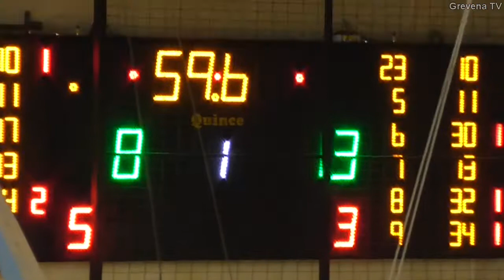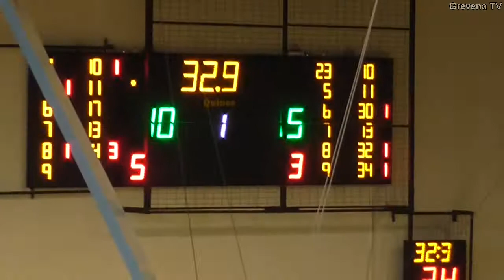Final 4 ΠΑΙΔΕΣ 2020 - ΔΙΟΣΚΟΥΡΟΙ - ΠΡΩΤΕΑΣ 1